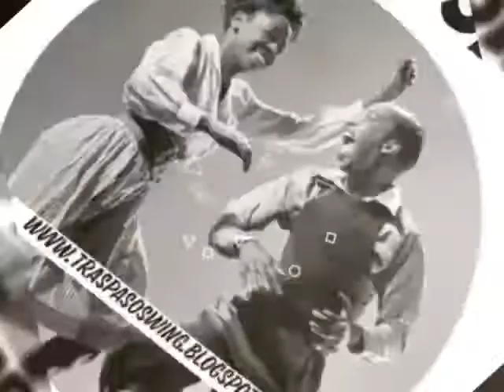Novedades en Noviembre. Halloween Traspasoswing